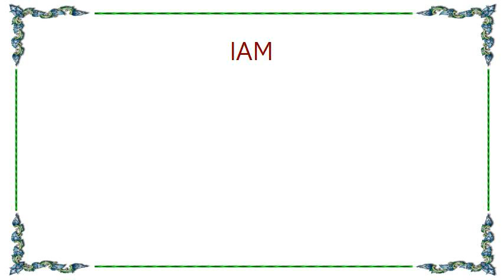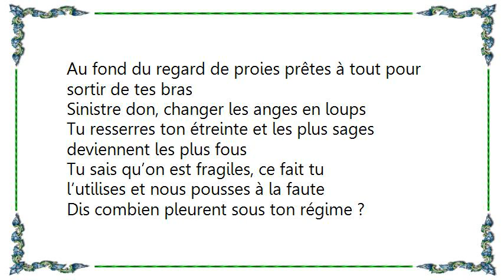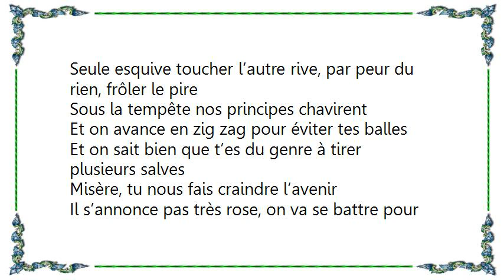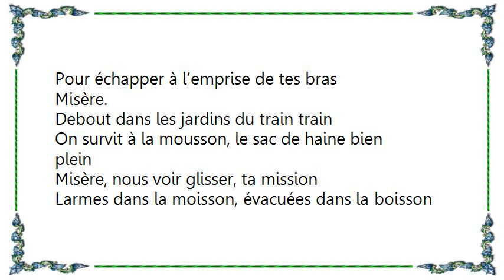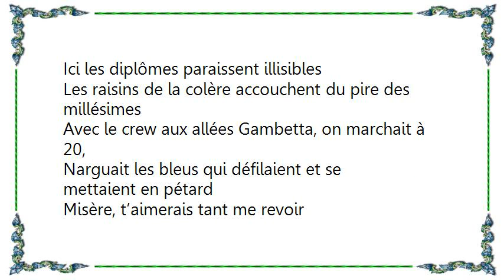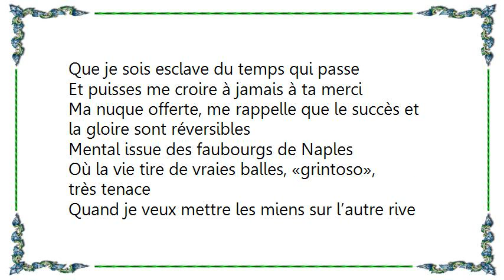IAM - Misère Lyrics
[Lyrics IAM - Misère]
Marseille, centre ville, Années 80
Le dédale des rues du vieux quartier
Là étaient nos terrains de jeux
On y a laissé nos plus beaux fous rires
Puis, sont venues les obligations
Les contraintes à travers le miroir du quotidien
Je n’ai pas oublié quand je retournais le fond de mes poches
D’où je viens, ce que je suis devenu
Quand à mon avenir, qui sait,
Pour l’instant je continue à te fuir

Je voudrais que t’arrêtes d’harceler les miens,
D’étaler ta puissance, elle produit des fruits que l’humain ne digère pas très bien
Et puis tu t’invites à nos tables avec tant d’insolence
Tant d’arrogance dans le sourire te moquant de nos pitances
Même sous le soleil on ne fait que vivre sous ton ombre
Perdus dans tes méandres on s’essouffle et nos visions se déforment
Misère, on t’a croisée tellement de fois
Au fond du regard de proies prêtes à tout pour sortir de tes bras
Sinistre don, changer les anges en loups
Tu resserres ton étreinte et les plus sages deviennent les plus fous
Tu sais qu’on est fragiles, ce fait tu l’utilises et nous pousses à la faute
Dis combien pleurent sous ton régime ?
Seule esquive toucher l’autre rive, par peur du rien, frôler le pire
Sous la tempête nos principes chavirent
Et on avance en zig zag pour éviter tes balles
Et on sait bien que t’es du genre à tirer plusieurs salves
Misère, tu nous fais craindre l’avenir
Il s’annonce pas très rose, on va se battre pour le faire fleurir
Je ne serai pas le dernier, je t’ai combattue et j’ai préféré faire du bruit
Que voir mon âme se dévêtir
Garde tes caresses et tes tours de manège
Tu as du vice, ouais, mais la foi est bien plus fin stratège
Une dévoreuse de monde, voilà en fait ce que tu es
Et chacun prie que tu ne viennes pas bouffer de son côté

J’entends ta sérénade,
Misère,
Je connais le refrain, honnêtement je ne l’aime pas
Accepte ce message, prends le comme une lettre d’un affranchi
Qui n’est plus esclave, et cesse tes jérémiades,
Misère
Tu pries pour qu’on revienne à genoux vers toi
Et c’est vrai, ce serait grave, pas pour le statut
Mais les valeurs qu’on doit renier
Pour échapper à l’emprise de tes bras
Misère.

Debout dans les jardins du train train
On survit à la mousson, le sac de haine bien plein
Misère, nous voir glisser, ta mission
Larmes dans la moisson, évacuées dans la boisson
On jouait sur des terre-pleins, sans calcul
La dure loi de l’apparence a opéré la bascule
Être quelqu’un, voilà qui sonne, en l’état je suis qu’un homme
Et non, mon nom est personne
Misère, t’as voulu perdre mes pas
Et me mener en ces lieux là où Dieu ne permet pas
Tu marquais trop de temps d’arrêt
A la place de mon stylo, t’as voulu glisser un foutu cran d’arrêt
Cambute et vendetta, sacré destin
Embrouilles à 2 heures du mat avec des clandestins
La peur de nous s’est emparée
Après ta visite, facile on a visé l’illicite
Ici les diplômes paraissent illisibles
Les raisins de la colère accouchent du pire des millésimes
Avec le crew aux allées Gambetta, on marchait à 20,
Narguait les bleus qui défilaient et se mettaient en pétard
Misère, t’aimerais tant me revoir
Que je sois esclave du temps qui passe
Et puisses me croire à jamais à ta merci
Ma nuque offerte, me rappelle que le succès et la gloire sont réversibles
Mental issue des faubourgs de Naples
Où la vie tire de vraies balles, «grintoso», très tenace
Quand je veux mettre les miens sur l’autre rive
Toi tu veux que sous les ponts je vive

J’entends ta sérénade,
Misère,
Misère
Misère.